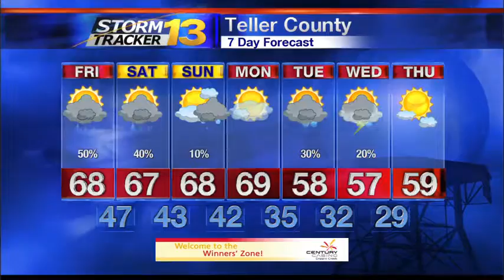Rachael's Thursday Forecast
Rain will be possible on Friday with cooler weather heading our way next week.